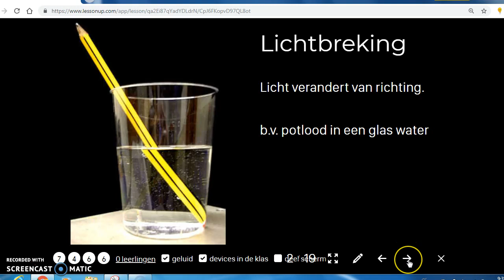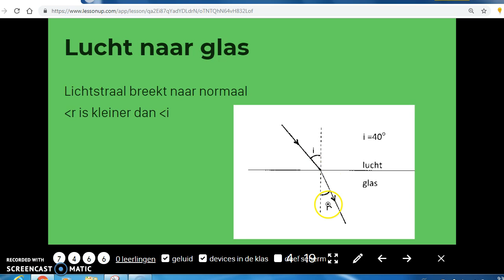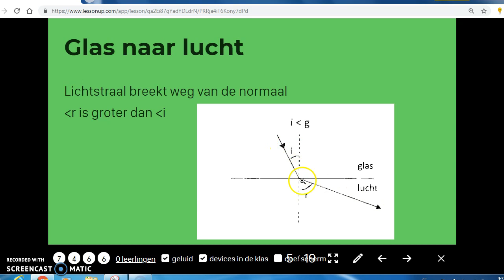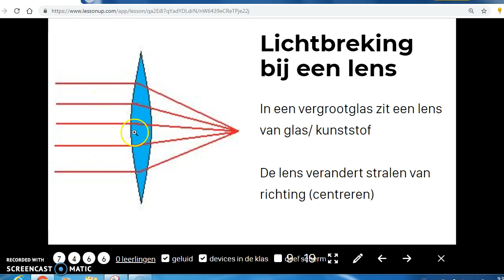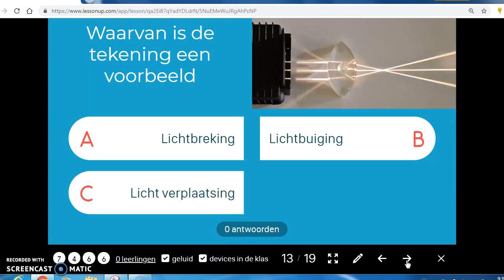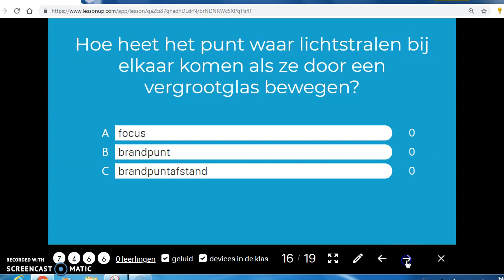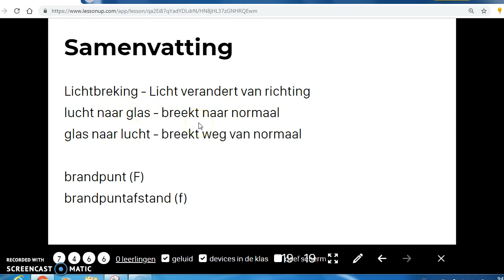Instructie 3.1 Lichtbreking 3 havo